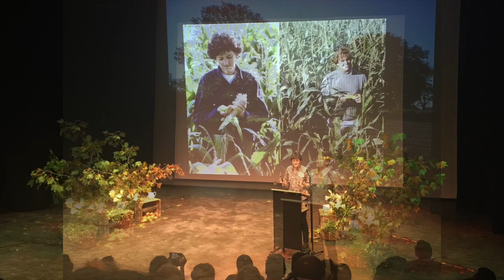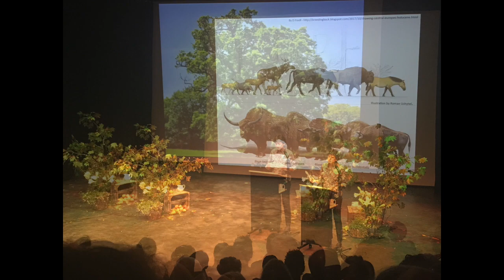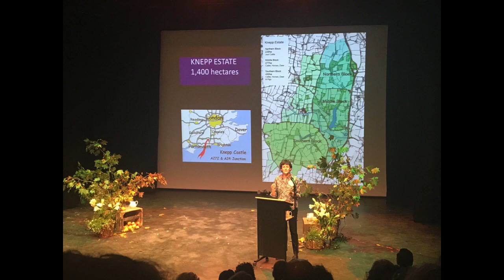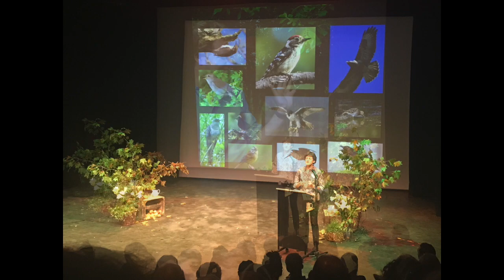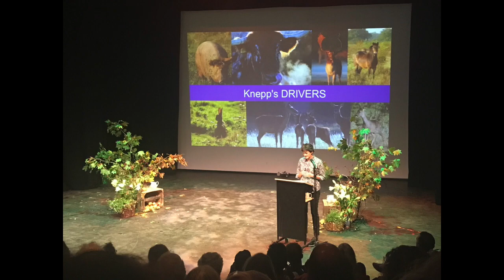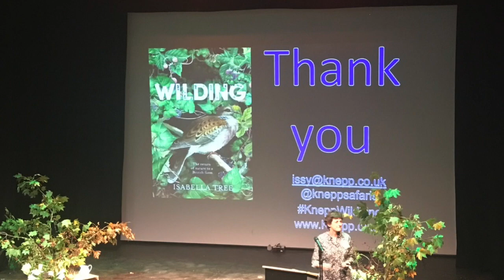Isabella Tree speaks at The Tree Conference 2018 on rewilding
Wilding : redefining forests and reforestation without planting trees

The Tree Conference says:

We can’t express what  big deal we think Isabella Tree’s book is and the revolution it spells out between it’s covers.  If any of you haven’t heard of it, it’s the number 1 best selling environmental book of 2018.  It’s unusually well written and the research that informs it is exemplary… and shocking… and hopefilled in a practical way.

We’ve been being told about the collapse of biodiversity in the UK but measurements like:

Moths have declined 88% since the 1970s
UK biodiversity is ranked 29th lowest in a 2016 State of Nature list of 219 countries
Between the beginning of the war and the 1990s we lost 75,000 miles of hedgerows and 97% of our wildflower meadows
Suddenly what Chris Packham has been saying makes sense.  Isabella Trees’s book explores the history of this collapse and the trends in farming policy through the eyes of the landscape of the Knepp Estate where her and her husband, Charlie Burrell, have embarked on a project to re-wild.

After decades of intensive farming, their 3,500 acres are now home to critically endangered nightingales, turtle doves and purple emperor butterflies, as well as burgeoning populations of other species. The success of Knepp, where habitats are created by free-roaming animals, is changing the way people are thinking about nature conservation. It demonstrates, among other things, how trees can regenerate without human intervention and how important this kind of dynamic, open wood pasture system is for our native wildlife.

What Oaks tell us about farming

We are particularly interested why the oaks on the arable land at the Estate sparked the epiphany (with the help of Ted Green from the Ancient Tree Forum) that lead to rewilding.

The process of ploughing so close to their trunks rips up the roots structures that oaks need and this was leading to the process of staging we see in so many oaks now.

An oak’s spread is way beyond the drip line of the leaves, he told us, to a distance of up to 2.5 times the radius of the crown…With oxygen available in soil only relatively close to the surface, the majority of a tree’s roots are found in the top 12 inches and therefore are vulnerable to ploughing and compaction… The delicate mycorrhizae are, inevitably, destroyed by the churning blades of ploughs.  They are also highly susceptible to agricultural chemicals, whether in fertilizers or pesticides…. Even livestock dung, which is routinely loaded with the anti-worming agents (avermectins) and, often, antibiotics, can leach into the soil and destroy mycorrhizae.

From Wildling, By Isabella Tree

Oaks that would be expected to live for 900 to 1000 years old can dye off much earlier through the effects of farming practices that don’t bear their needs in mind.  The irony is that oaks suit growing in hedges because it gives them the space for their vast canopies.  Oaks support over 30 core species of bird and 300 different lichens.  They place a core role in our our national history and their uses in our lives are wonderfully detailed both in Wilding and multiple other locations.

Now it seems that it is their health needs that might give us a road map for what we need to be doing to support the british landscape and we look forward to hearing what Isabella Tree has to say on the subject.